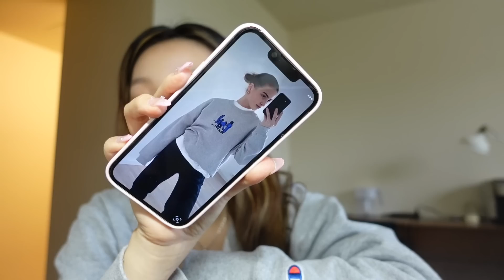What I Wear to Class as a College Student in SoCal 💄 (easy, effortless spring/summer fits)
makeup products:
+ Luna long lasting concealer #01
+ Fillimilli Dual Concealer Brush #810
+ Fenty Beauty contour stick amber *
+ Morphe #439
+ Rare Beauty Soft Pinch Liquid Blush hope. *
+ DASIQUE Shadow Palette #10 Autumn Breeze
+ Apieu Born To Be Madproof mascara *
+ DASIQUE Liquid Pen Eye Liner *
+ Hince glow balm
+ Hince Mood Enhancer Liquid Matte allurement *
+ Ppibib glaze churu tint #05
+ Blank shadow palette #01

Sephora products:*
+ Summer Fridays Serum
+ Ouai Fine hair shampoo
+ Ouai Hair mask
+ Rare Beauty brush
+ Bumble and Bumble
+ Dior Diorshow pump n brow